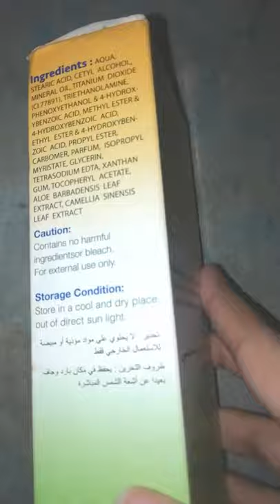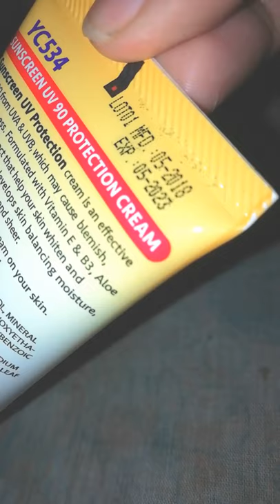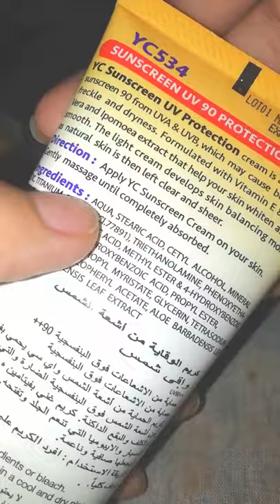Yc Sun Screen 🌞 Uv 90 Protection Cream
Cream is an effective sunscreen 90 from UVA UVB Which Any cause blemish Freckle and dryness Formulated with Vitamin E and B3 Aloe Vera And Extract The help Your Skin Whiten and Smooth 😊